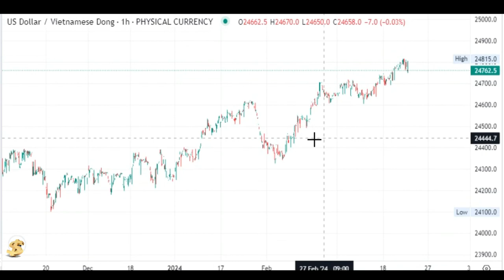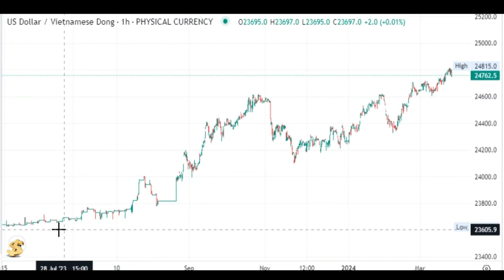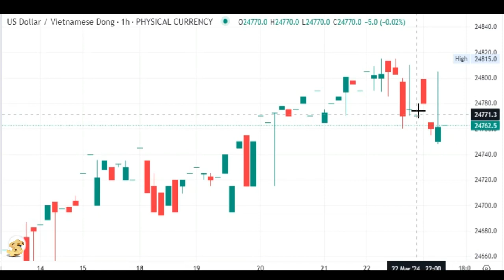Rates US Dollar To Vietnamese Dong Live Chart Price 24762.5 / Đô la Mỹ Việt Nam Đồng Tiền tệ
USD/VND

US Dollar To Vietnamese Dong
Tỷ giá hối đoái